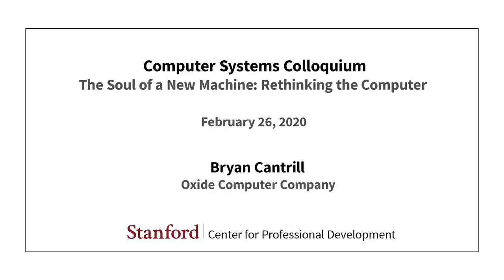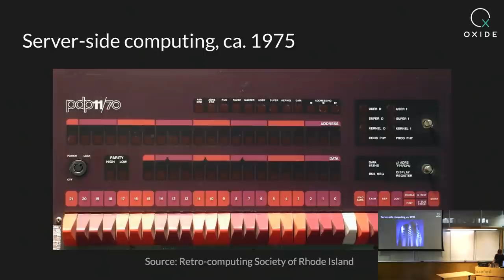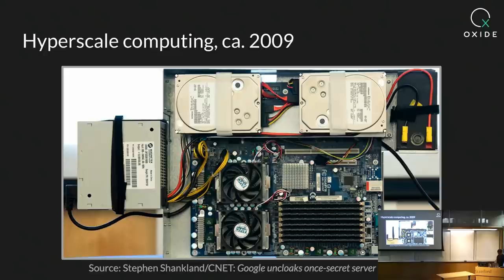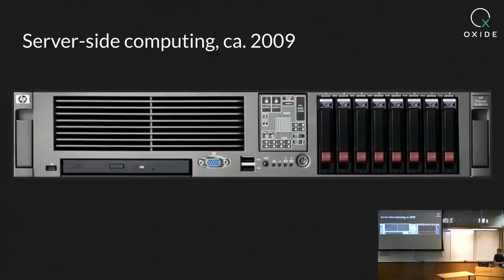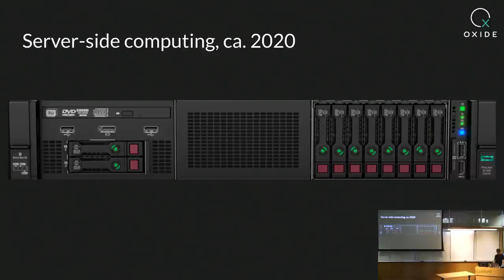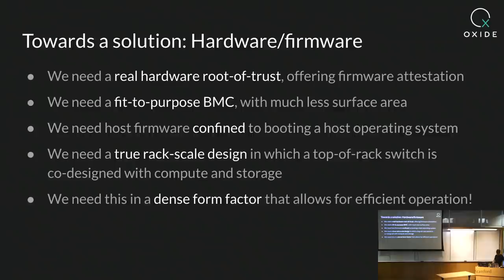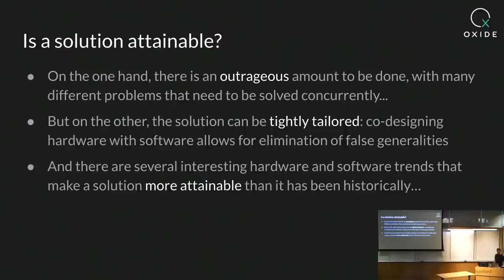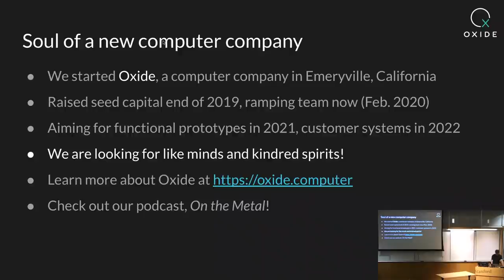Stanford Seminar - The Soul of a New Machine: Rethinking the Computer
Bryan Cantrill
Oxide Computer Company

While our software systems have become increasingly elastic, the physical substrate available to run that software (that is, the computer!) has remained stuck in a bygone era of PC architecture. Hyperscale infrastructure providers have long since figured this out, building machines that are fit to purpose -- but those advances have been denied to the mass market. In this talk, we will talk about our vision for a new, rack-scale, server-side machine -- and how we anticipate advances like open firmware, RISC-V, and Rust will play a central role in realizing that vision.